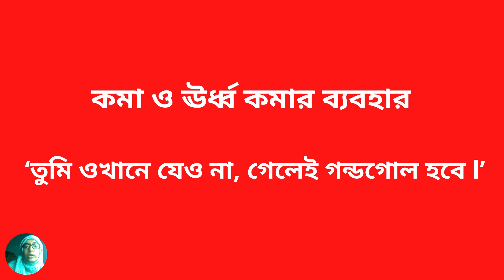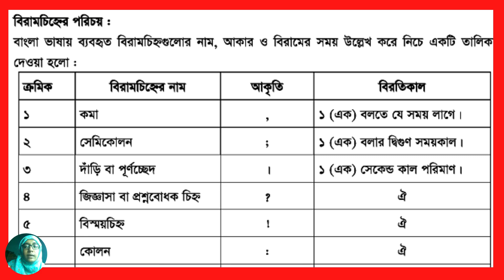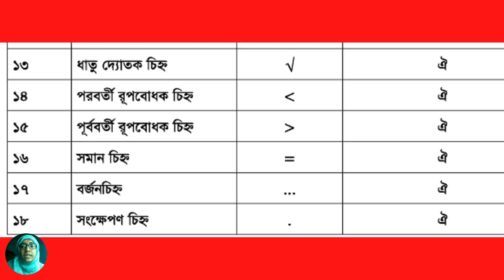৭ম শ্রেণি বাংলা ব্যাকরন ৮ম অধ্যায় লেকচার-১ | বিরামচিহ্ন | Class 7 Bangla 2nd paper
৭ম শ্রেণি বাংলা ব্যাকরন ৮ম অধ্যায় লেকচার-১ | বিরামচিহ্ন | Class 7 Bangla 2nd paper